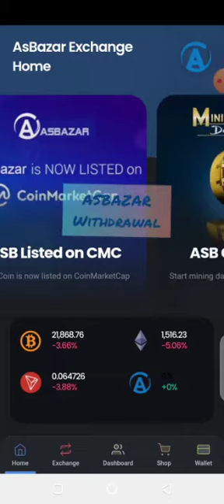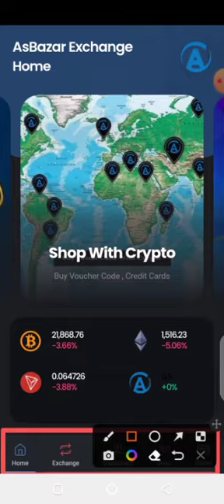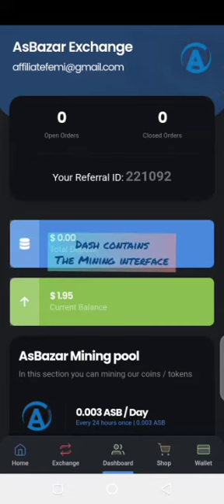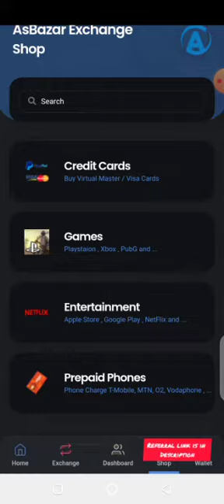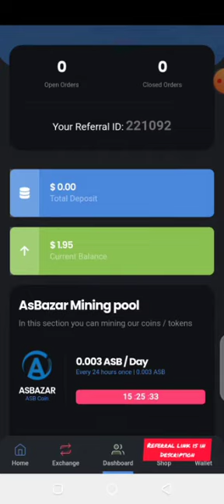ASBAZAR EXCHANGE ASBAZAR AIRDROP ASBAZAR TOKEN WITHDRAWAL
ASBAZAR EXCHANGE
ASBAZAR AIRDROP
ASBAZAR TOKEN WITHDRAWAL

Music Credit

and use my username (akanjifemi) as your invitation code.

Gift of Amazon Prime
Amazon Audible Plus
Amazon Business Account
Kindle unlimited Membership Plans
Amazon wedding registry
Audible Gift Membership
Audible Premium Plus
Amazon Prime Music
Amazon Prime Movies and TV
Amazon Prime Student 6-month trial
Personal Shopper by Prime, try before you buy

Fire TV Stick with Alexa Voice Remote (includes TV controls), HD streaming device

 Apple AirPods Pro Wireless Earbuds with MagSafe Charging Case. Active Noise Cancelling, Transparency Mode, Spatial Audio, Customizable Fit, Sweat and Water Resistant. Bluetooth Headphones for iPhone

Fire TV stick 4K streaming device with Alexa Voice Remote (includes TV control) Dobly Vision

Apple 20W USB-C Power Adapter

Universal Waterproof Case,Hiearcool Waterproof Phone Pouch Compatible for iPhone 13 12 11 Pro Max XS Max Samsung Galaxy s10 Google Up to 7.0", IPX8 Cellphone Dry Bag for Vacation-2 Pack